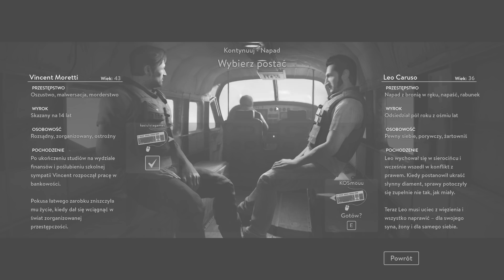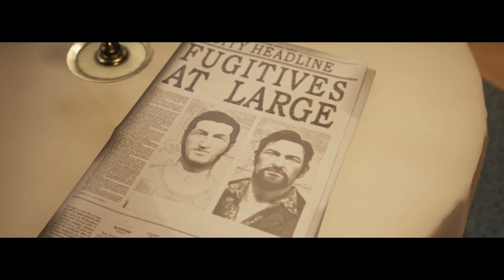🔫"Jesteśmy pod odstrzałem" #8 A Way Out 🔑z Kasiulcia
Witajcie w kolejnej serii KOSmo + Kasiulcia ;) Tym razem wcielamy się w rolę dwójki przyjaciół, którzy próbują uciec z więzienia oraz przetrwać poza jego murami.

Fabuła:
A Way Out posiada dwóch głównych bohaterów, Vincenta i Leo, skazańców o kontrastujących ze sobą osobowościach. Początkowo łączy ich jedynie przypadkowe spotkanie i wspólny cel, którym jest ucieczka z więzienia. Za sprawą wspólnie przeżywanych trudności oraz przeszkód szybko stają się jednak prawdziwymi przyjaciółmi. Leo to zatwardziały kryminalista, lubiący ryzyko i stawiający na rozwiązywanie wszystkich problemów w najprostszy znany sobie sposób, a więc z pomocą pięści. Vincent jest przeciwieństwem swojego kompana. Do niebezpiecznych sytuacji podchodzi z ostrożnością i zazwyczaj woli unikać otwartego konfliktu, ale przyparty do muru również potrafi być bardzo niebezpieczny. W trakcie przygody staramy się wydostać z więzienia, a następnie wymknąć się pościgowi stróżów prawa. Obaj protagoniści posiadają swoje indywidualne cele. Chodzi im nie tylko o wydostanie się na wolność, ale także zemstę na osobach przez które zostali wsadzeni za kraty oraz ponowne spotkanie z rodziną.

Kopię gry dostarczył wydawca – Electronic Arts Polska